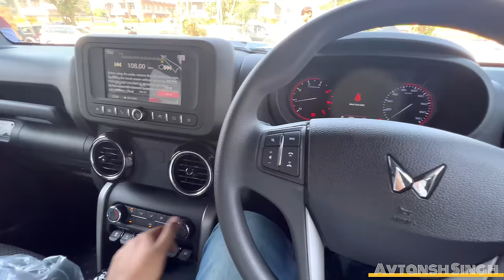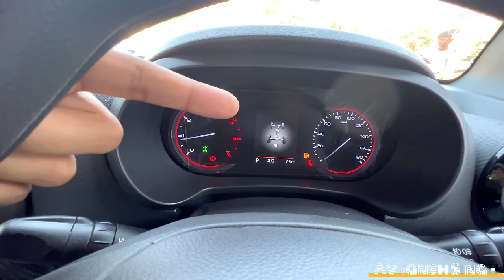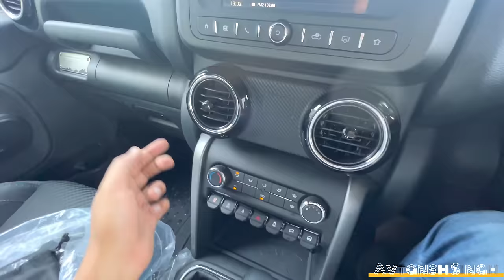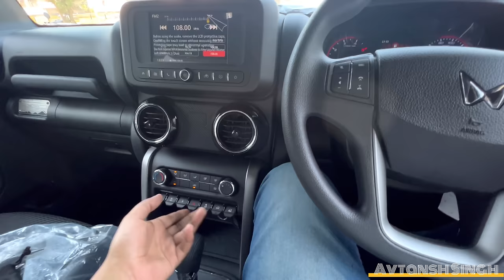2024 Thar 4x4 Automatic | Real Thar Toh Yahi Hai | Power packed Real Off-Road SUV | Rs.17.20 Lakhs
2023 Thar 4x4 Automatic | Real Thar Toh Yahi Hai | Power packed Real Off-Road SUV | Rs.16.49 Lakhs

2024 Thar 4x4 Automatic | Real Thar Toh Yahi Hai | Power packed Real Off-Road SUV | Rs.17.20 Lakhs